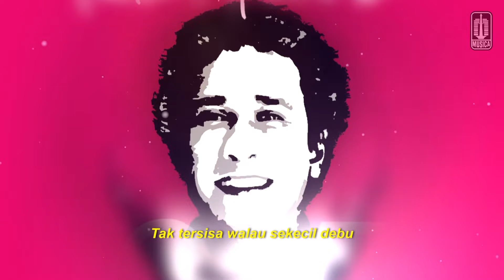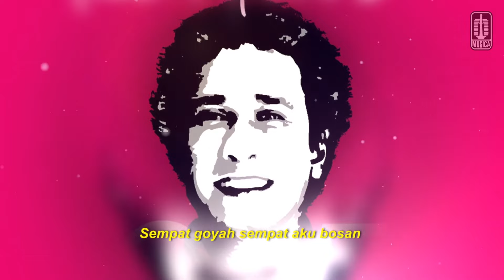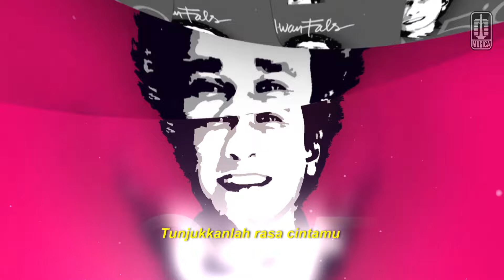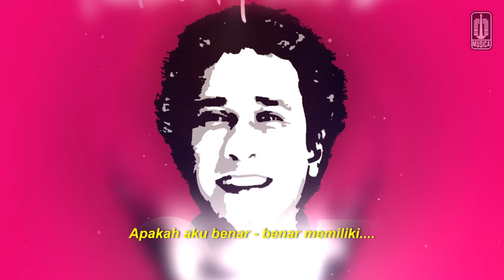Iwan Fals - Apakah Aku Benar - Benar Memiliki Kamu (Audio Lyric)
Lagu "Apakah Aku Benar - Benar Memiliki Kamu" terdapat pada album Iwan Fals 50:50.

Composer : Dudi Zulkifli (Digo)